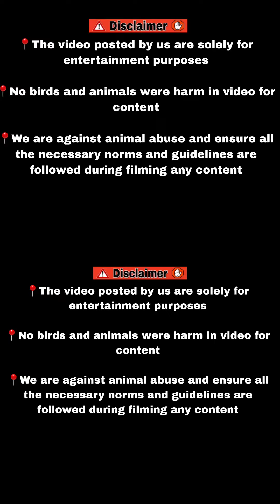Commando's son 50 year old breed line aseel.